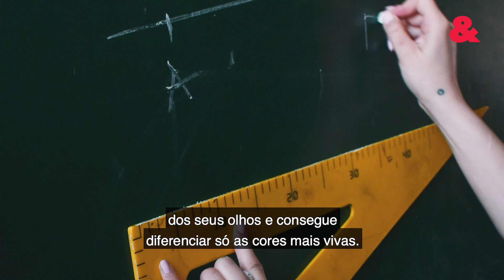Os cinco sentidos do bebê: dicas para estimular o seu filho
Descrição: Tato, audição, paladar, visão e olfato são conhecidos como os cinco sentidos e quando um bebê nasce, é preciso estimular cada um deles. Confira algumas dicas de como desenvolver essas habilidades no seu bebê.
Acompanhe a Pais&Filhos no Instagram: @paisefilhosoficial